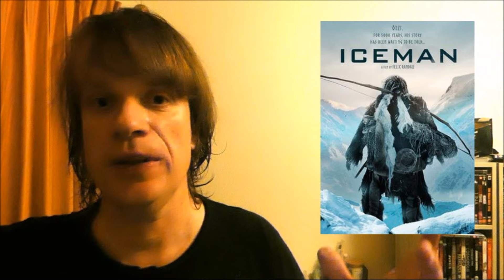ICEMAN (2017) - a 5,000 Year Old Tale of Vengeance! - Movie Review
Iceman (2017)

 After a man is found frozen in a glacier, its revealed he was a hunter dating back five thousand years who was on a path of vengeance. This is his story!